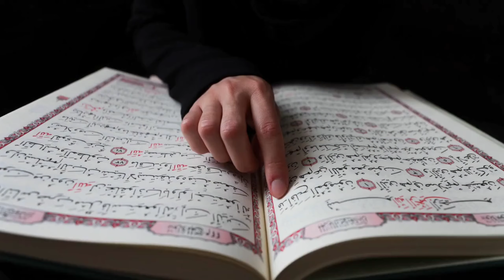Muslim couple call recorde viral video masha allah || मुसलमान जरूर देखें